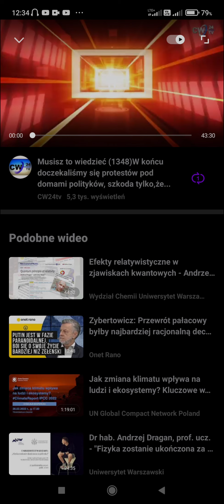ICE-ICE ROCKET (STAGE 3, Mar 2) - Minion Rush